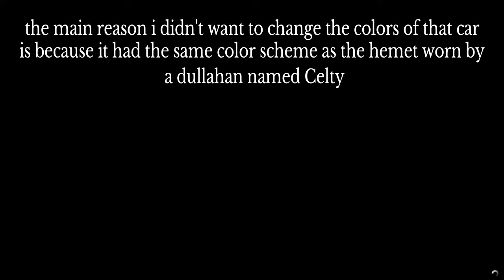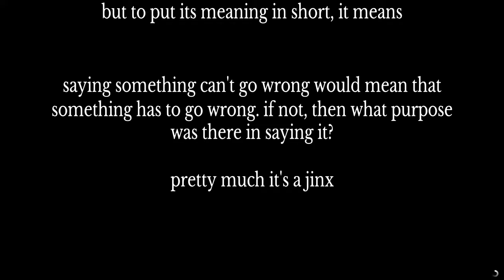GTA5 PS4 : PS Control : Delivering the Celty Tampa